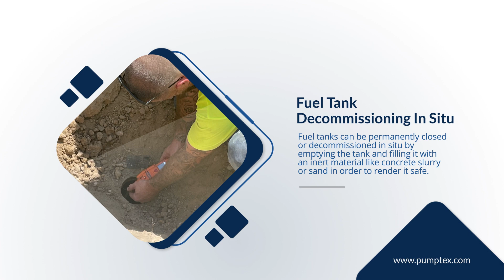Fuel & Oil Tank Decommissioning Services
Tank decommissioning is the process of removing an oil or fuel tank that is no longer in use. It is a specialized service that a qualified petroleum service company must carry out to meet important safety requirements and minimize the environmental impact. At PumpTex, every tank decommissioning service we undertake will be carried out in accordance with all necessary industry and environmental standards. Our priority is always safety and customer satisfaction.